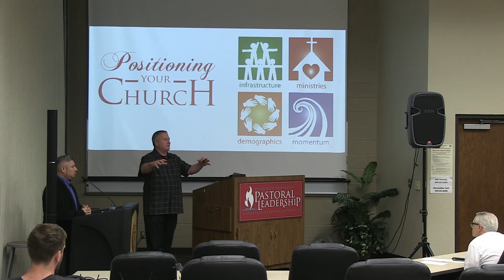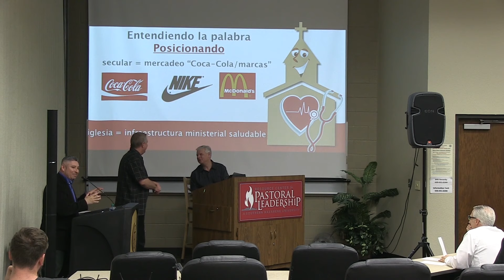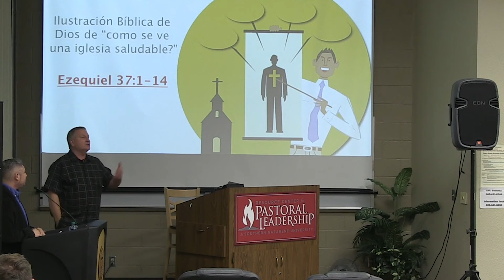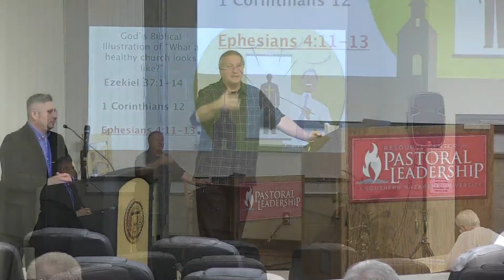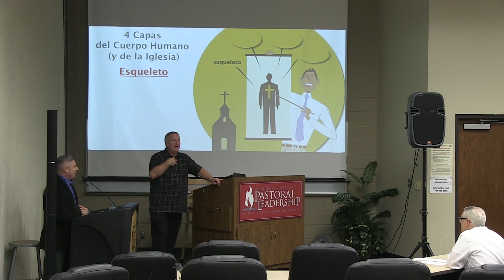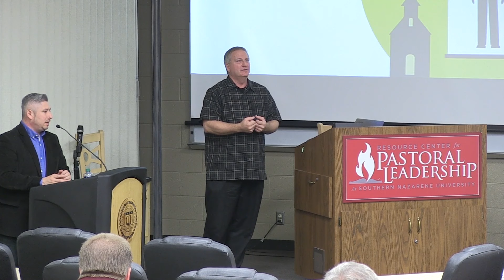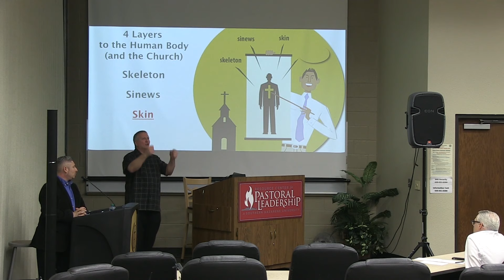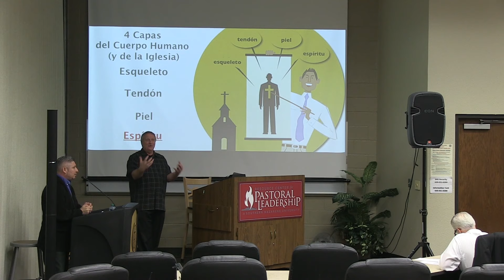RCPL - Bilingual Seminar with Pastor Terry Bates, Part 1